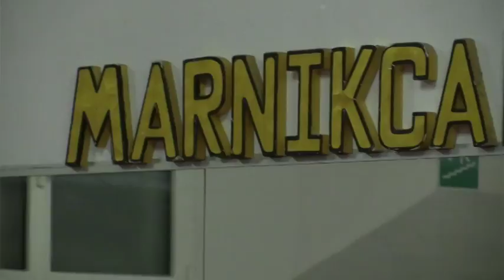Tra giovani e campioni ecco la Kick Boxing secondo il Team Marnikca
Viaggio nella realtà del Team Marnikca, società che fa crescere la passione per la Kick Boxing tra i giovani e sforna campioni per la Nazionale Italiana. Le interviste al Maestro Giovanni Marangoni e agli atleti azzurri Nicole Marangoni, Alessia D’Agostino e Andrea Ferrero.